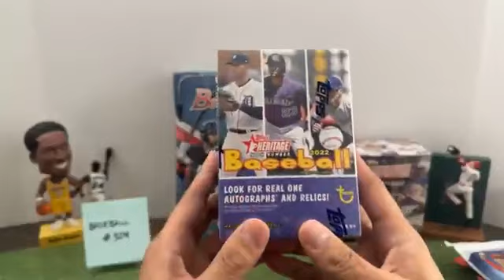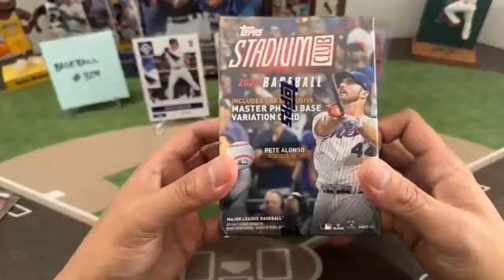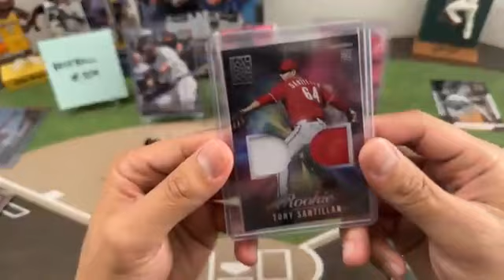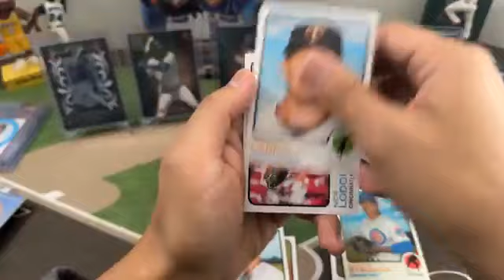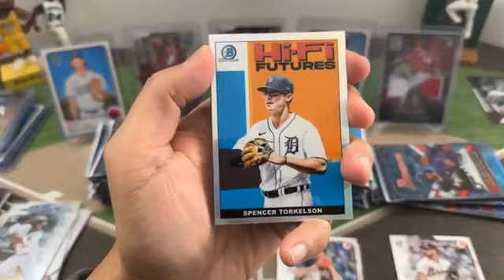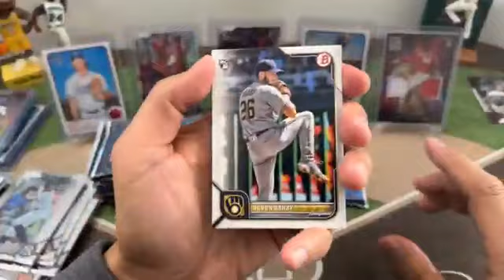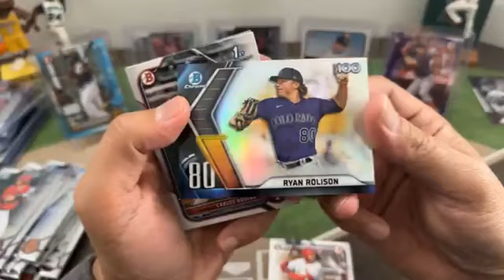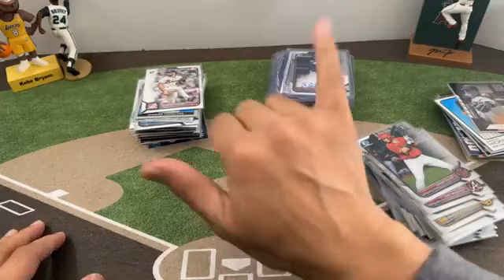Baseball Break #309. 2/25/23. 2022 MIXER Bowman, Heritage High, Capstone, SC, Chronicles, Mosaic